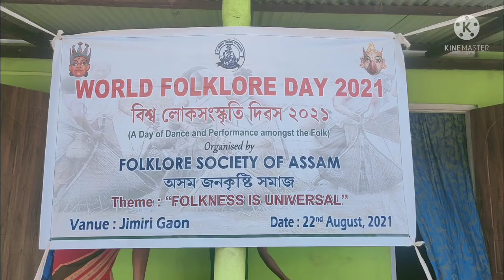World folklore day 2021, Jimrigaon Assam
Jimrigaon near Chandni, Meghalaya Assam border. 96 Rabha tribe family living there.